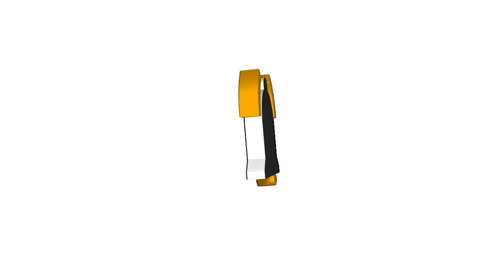ANG DAMI NAMING HULING KULAPO